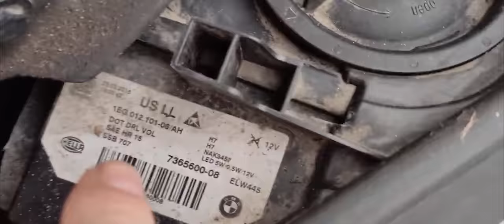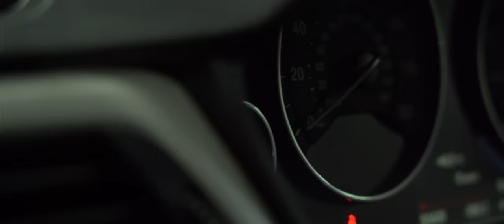10 ЛЕТНИЙ УТОПЛЕНИК BMW F30 2016 ГОДА | Автоподбор, Украина-Киев | 1-AUTO